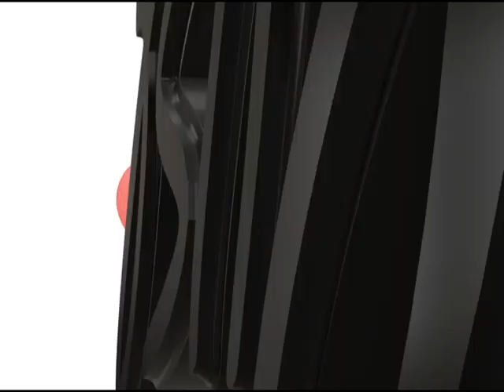ชูรักชูรส ep 344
รายการชูรักชูรส ep 344 ออกอากาศ 13 ธันวาคม 2550
ช่วงไขปัญหาลับวัยรุ่น : มหาวิทยาลัยเกษตรศาสตร์ วิทยาเขตกำแพงแสน กับนพ.พันธ์ศักดิ์ ศุกระฤกษ์
 1. รักใหม่เป็นสีชมพู แต่อยู่นานก็เบื่อ จะรักยังไงไม่น่าเบื่อ
 2. กินยาคุมแล้วผิวดีจริงมั้ย
 3. ไม่ใช้ถุง ทำไงไม่ท้อง